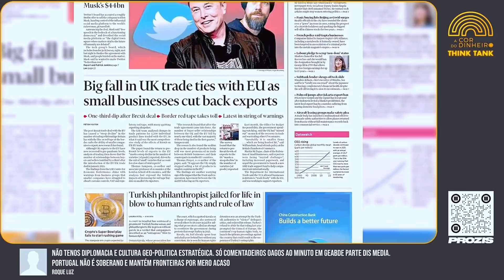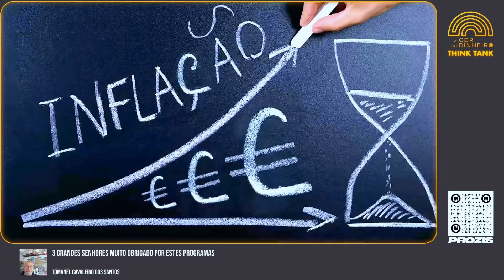Think Tank - Jorge Marrão e Joaquim Aguiar sobre o país - semana de 26/04 a 03/05 de 2022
No Think Tank de hoje vamos voltar a França: das presidenciais às legislativas. Se a maioria presidencial não for compatível com a maioria parlamentar onde fica o poder de decisão?
Quanto a Portugal, vamos ver como se passa do welfare para o warfare, do social para o militar, com dívida e sem crescimento